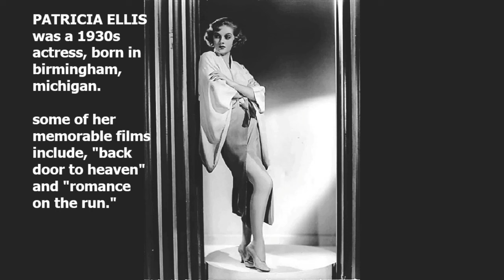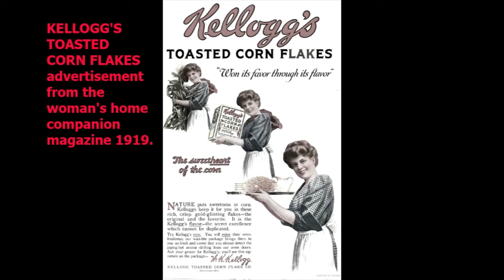Timeless Old Historical Photographs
amazing old photos of the past.. many over 100 years ago.. thank you for viewing.